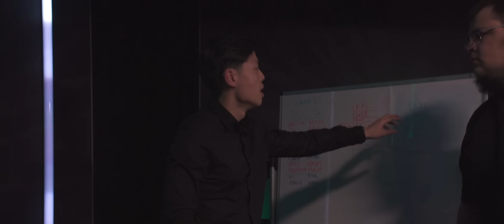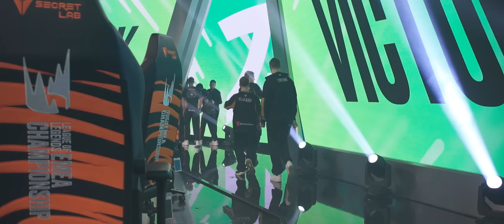Spring it's over | Passion 2 Episode 9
BUY THE NEW 2024 INTERNATIONAL JERSEY NOW!

Follow our new channels, don't miss anything!